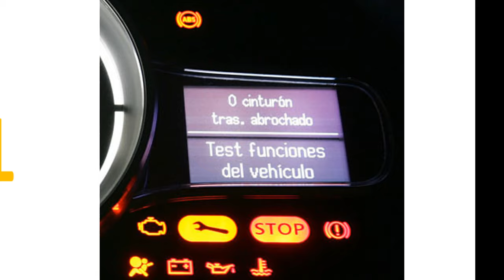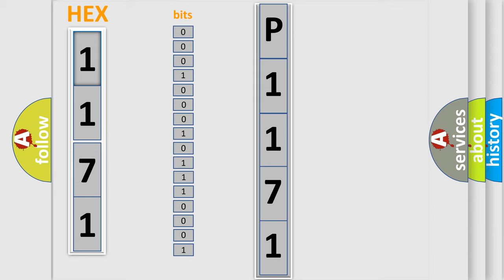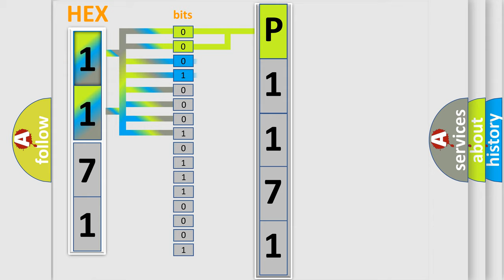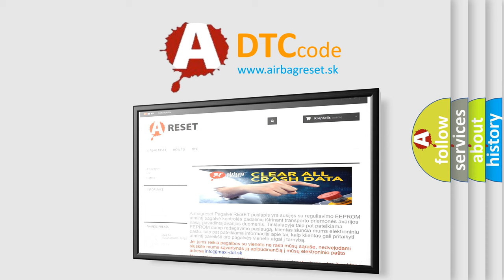DTC Honda P1171 Short Explanation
Contents:
0:21 Basic DTC analysis according to OBD2 protocol standard.
1:48 Insight into programming
2:58 A diagnostically understandable description of the Diagnostic Trouble Code
3:05 Basic error definition

Make:
Honda
Code:
P1171
Definition:
AV Control Unit - Internal Communication
Description:
Internal malfunction of AV control unit (internal communication error) is detected.
Cause:
AV control unit power supply and ground circuit